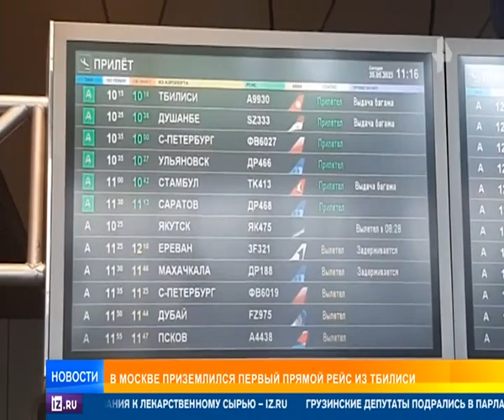Первый Форум гостеприимства в Перми